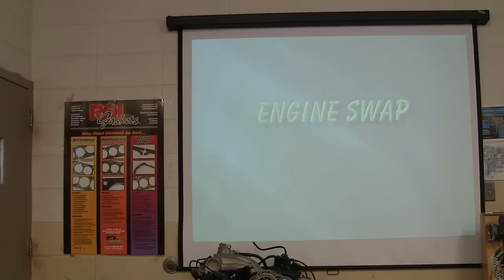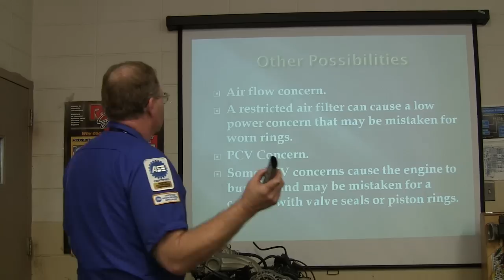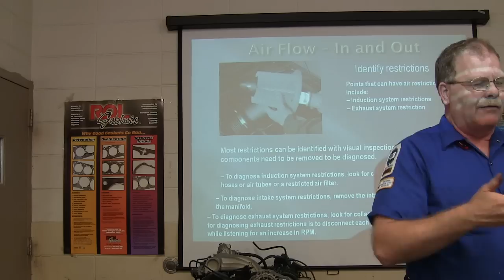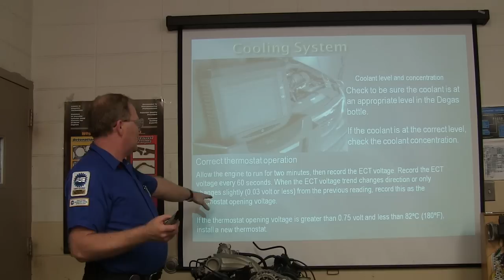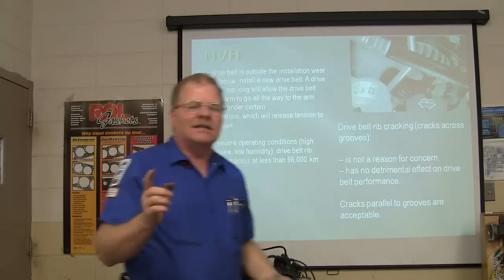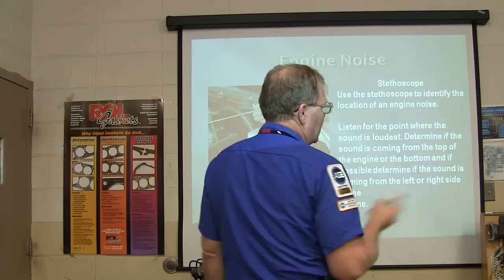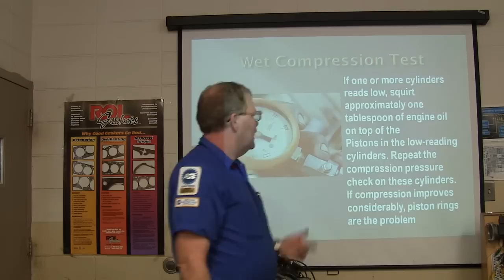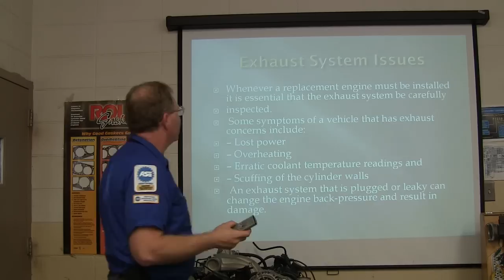Engine Swapping Stuff